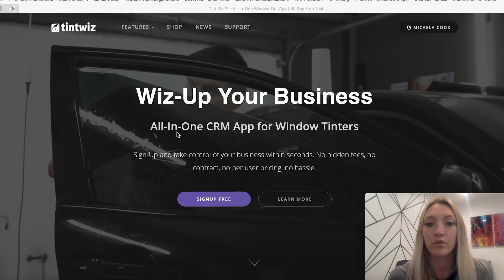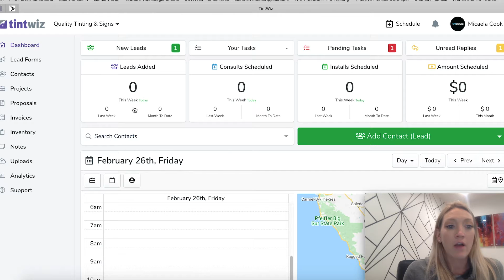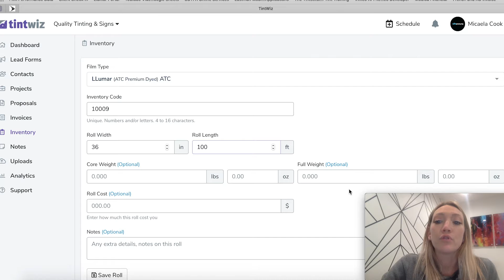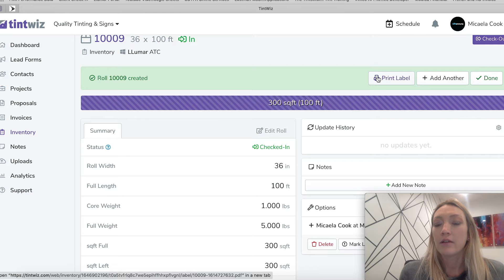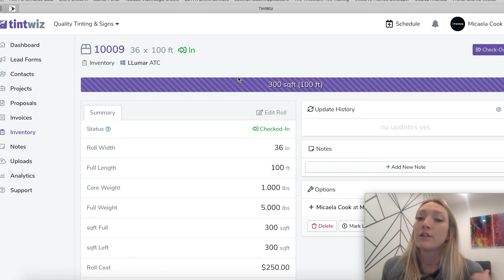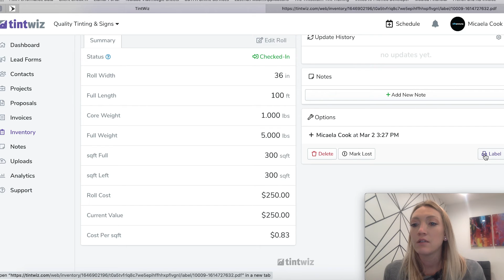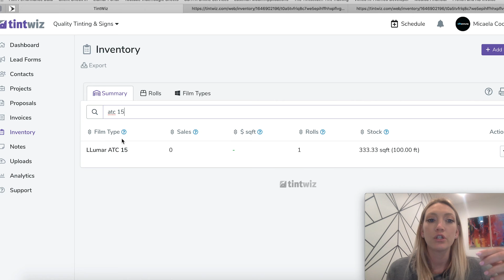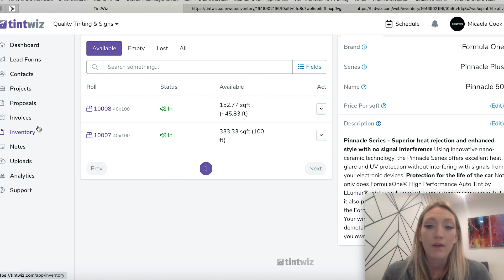How to Use Tint Wiz's Inventory Management System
Tint Wiz's inventory management system specifically caters to the window film industry. Watch the video to learn exactly how this system works and how Austin Cook of The Tintstitute uses this system in his business.

Features of the Tint Wiz Inventory Management System Include:

- Print custom labels, scan with your phone or tablet to access every single detail.
- Save your retail prices for all types of film you offer for using fixed prices on your proposals.
- Enter your film rolls with precise information including but not limited to dimensions, weight, cost.
- Check-In and Check-Out your rolls inputting length to stay on top of what you have and what you need to order.
- Alternatively use a scale to use weights to calculate what's left on films.
- Assign notes and tasks to each roll of film

Our number one goal at The Tintstitute is to help others be successful. We offer hands on training, online training, 1 on 1 consulting, and a full online store of products to help you grow your business.
for more information.